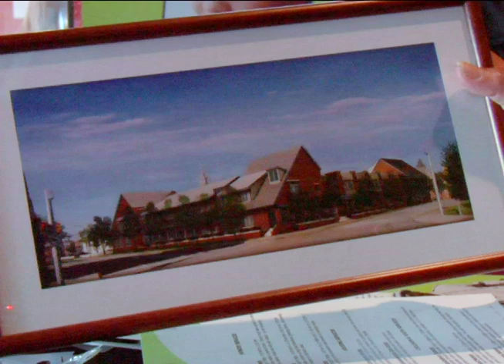Unsung Uncut: Melanie Sudduth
We talk to Melanie Sudduth of the East End Cooperative Ministries at Redd Up Thread Up.